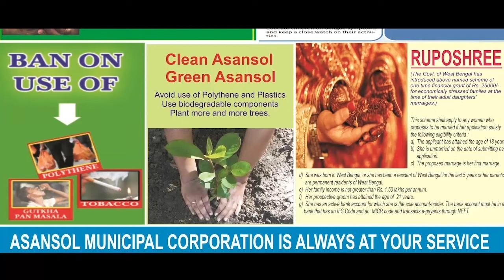রাষ্ট্রপুঞ্জের সাধারণ অধিবেশনের পরপরই কাশ্মীরে বাড়ানো হল নিরাপত্তা ANM NEWS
ইয়াবর শফি, শ্রীনগর: কয়েক দিন আগে রাষ্ট্রপুঞ্জের সাধারণ অধিবেশনের পরপরই কাশ্মীর উপত্যকা জুড়ে সমস্ত গুরুত্বপূর্ণ প্রতিষ্ঠান, সেনা ছাউনি, পুলিশ সদর দফতর, বিমানবন্দরে কড়া নিরাপত্তার ব্যবস্থা করা হয়েছে| জারি হয়েছে উচ্চ সতর্কতা| উপত্যকার সমস্ত হাইওয়েতে যাত্রীদের তল্লাশি করা হচ্ছে| রাত পাহারা চালু হয়েছে|
রাষ্ট্রপুঞ্জের সাধারণ অধিবেশনে পাক প্রধানমন্ত্রী ইমরান খানের "বিদ্বেষমূলক বক্তৃতা"র পর আশঙ্কা করা হচ্ছে নিরাপত্তা প্রতিষ্ঠানগুলিতে জঙ্গিরা হামলা চালাতে পারে|